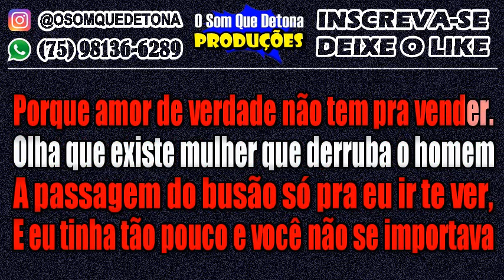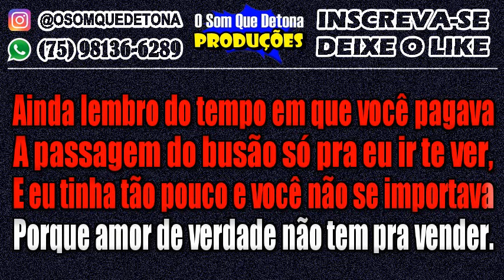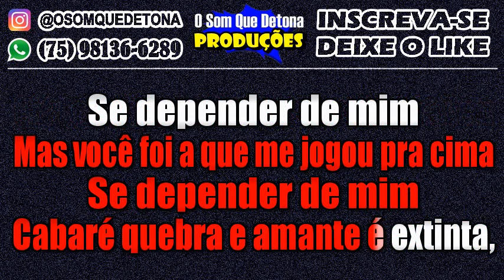KARAOKÊ DE SERESTA - SE DEPENDER DE MIM (ZÉ VAQUEIRO)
PRODUÇÃO: O SOM QUE DETONA
TECLADO: YAMAHA PSR E443 - KIT SAMPLES KONTAKT NADSON O FERINHA